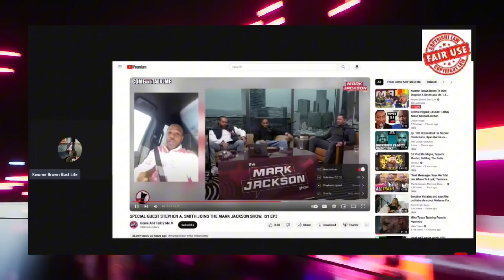Kwame Brown REACTS To Stephen A Smith On Mark Jackson’s Show!